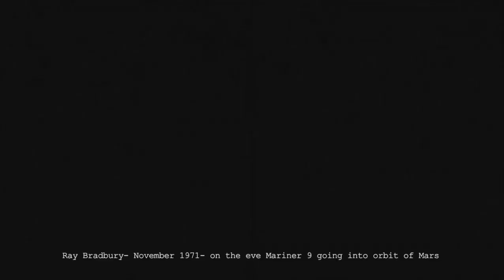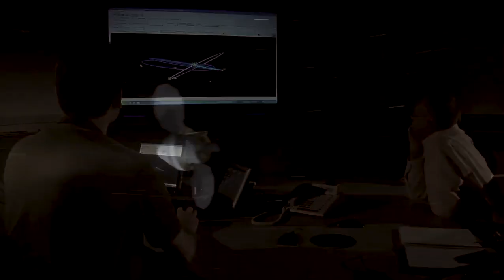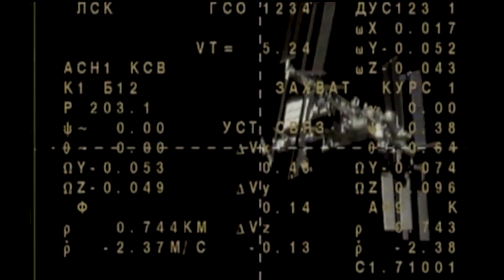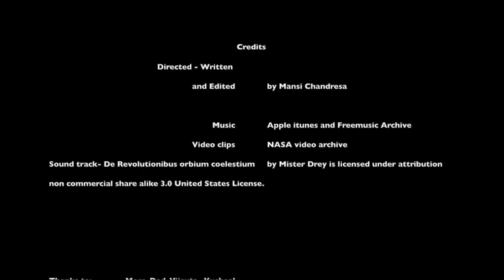De Mars Revolution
Project Mars Competition

synopsis: The Short film is about journey to the Mars, and objects, entities they would encounter in between. The film has been dictated by the voices and statements of prior space explorers and leaders in which they have been encouraging people with their vision of landing on Mars. The film comprises of emotions and experiences when a man would encounter a success landing on Mars.

Sources: Nasa Video Archive

Artist Statement: Having a Multidisciplinary interest and inclination towards space and universe along with my starting career in filmmaking I have participated in this competition.